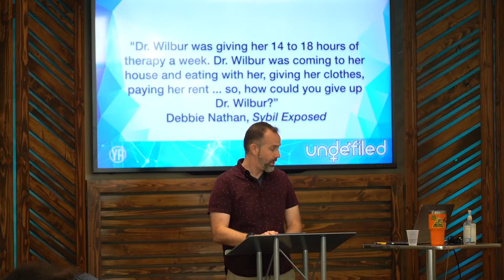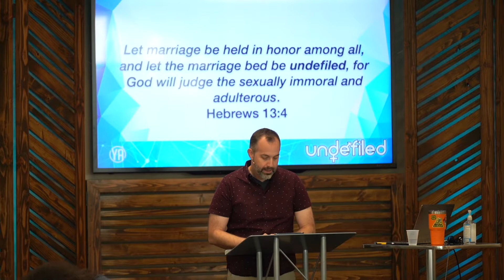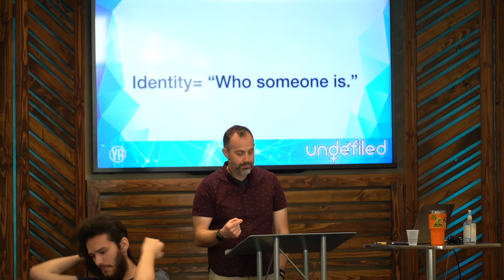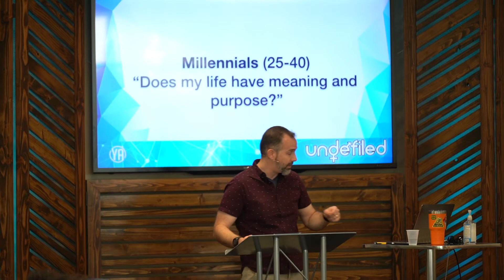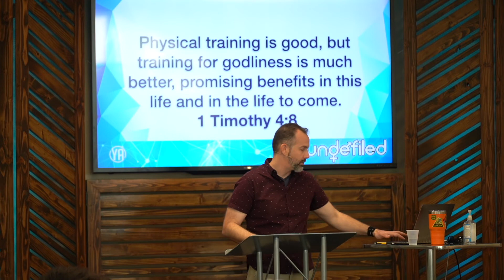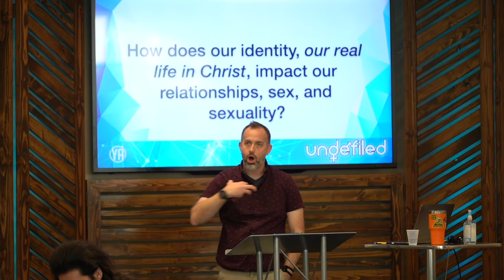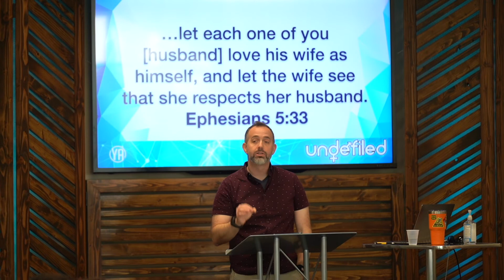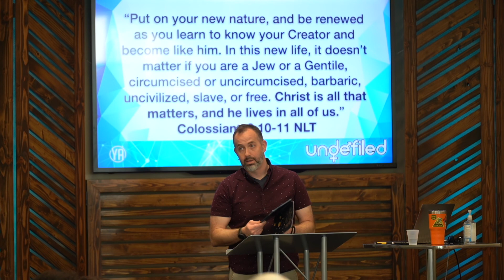George Helewa - Why We Must Ground Our Identity In Christ. Undefiled wk 1